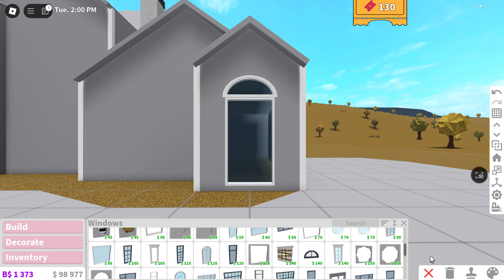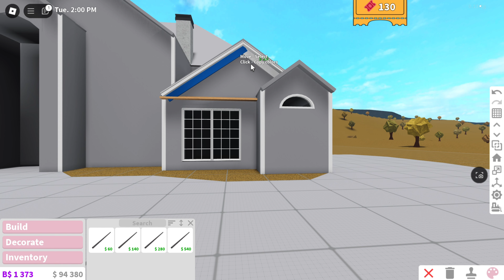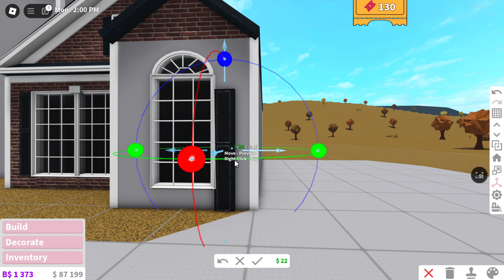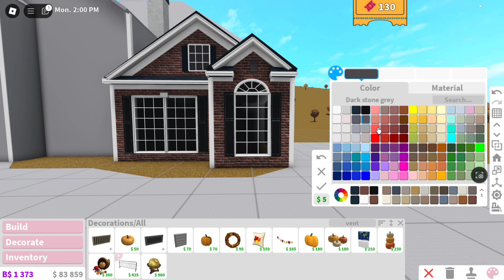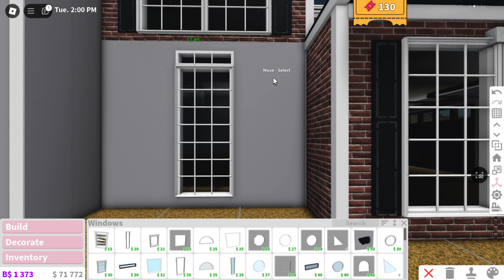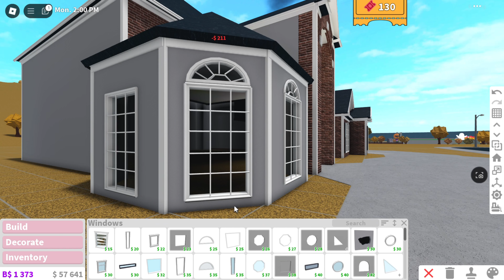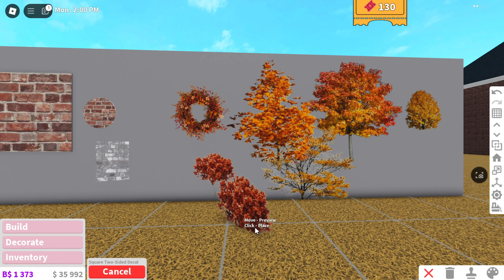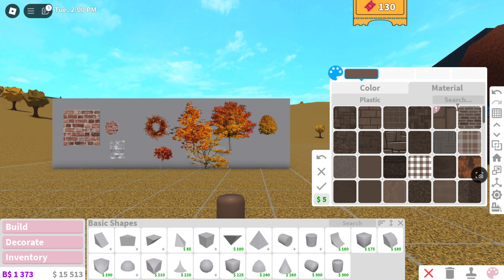BLOXBURG: Realistic Fall Home| House Build| Roblox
hiii friends !!!

Value of exterior-$104k

-Advanced Placing
-Multiple Floors
-Transform Plus
-Large Plot

             ★ Roblox Account: barbiebuildyt

ღ where all your questions are answered ﹀

what do I film and edit on?
-I screen record using wondershare filmora 9 and i edit using a wondershare filmora 9 as well:)

- yesss I love building houses for you guys to copy

- I can’t because I need my money for my speedbuilds . ♡

Do you delete the houses after you build them?
- Yes, because I have no need to keep them :)